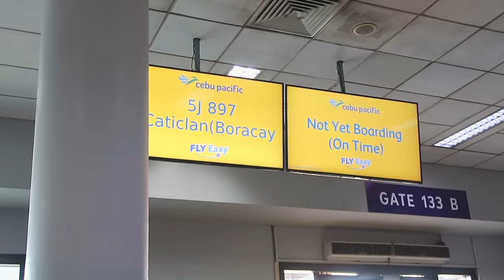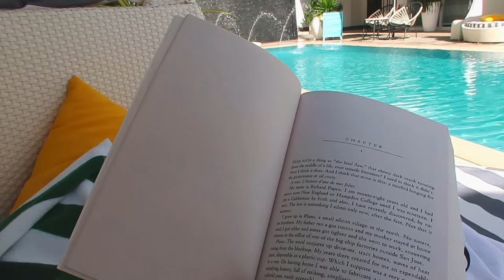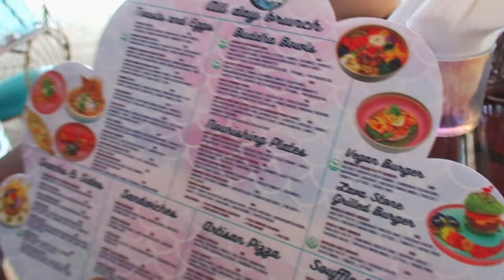VLOG || BORACAY 2023 | Mitch Briones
Always in awe with Boracay! definitely a must visit if you wanna relax and unwind for a bit
the locals here are also super friendly was lucky enough to meet some of you guys who recognized me. when you visit Boracay def support locals wether it may be their hand crafted jewelry or food